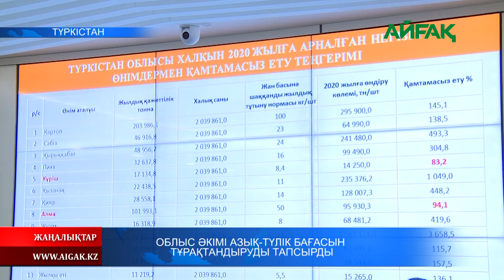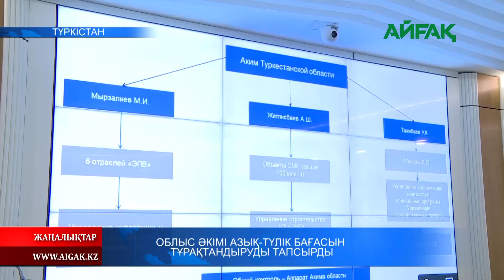09.12.2020 ж. Облыс әкімі азық-түлік бағасын тұрақтандыруды тапсырды